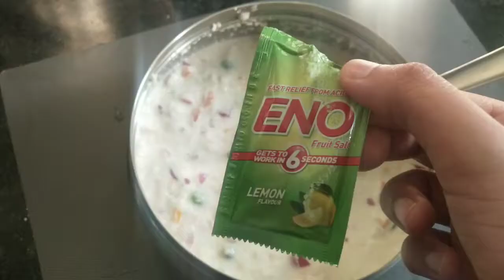Aape (Sooji ke) | Easy and Light Snacks | Quick Breakfast Recipe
Do try this tasty recipe!